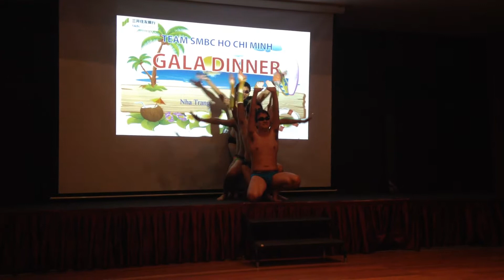smbc hcm got talent - part 2